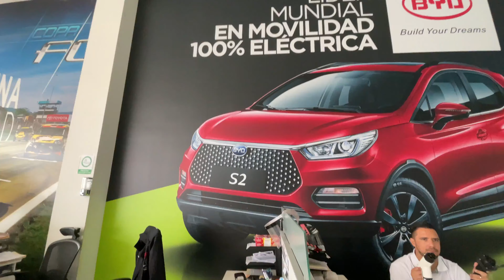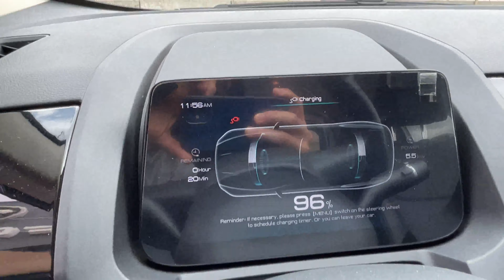Vista al taller #3. Conocí el motor del BYDS2 /YUANEV300 y los nuevos cargadores GBT de BYD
Hola, mi BYDS2 tenía un sonido que no me gustaba y me fui al taller de Cori Motors a aplicar la garantía del vehículo, ahí tuve la oportunidad de ver el bloque del motor del BYDS2. Aproveché para conocer las nuevas estaciones de cargar media de tipo GBT.